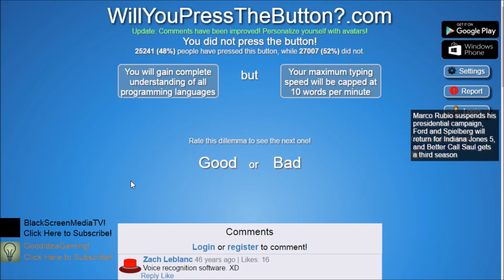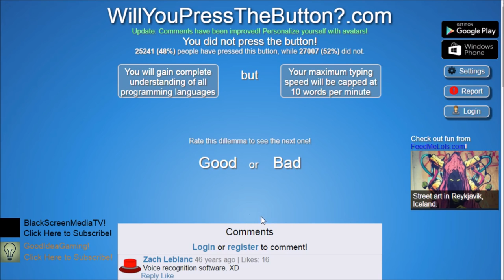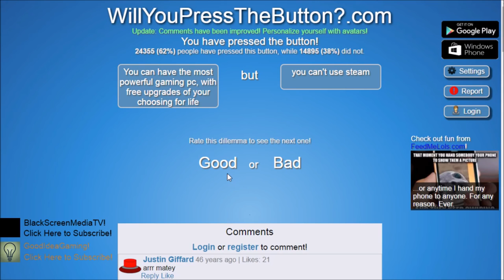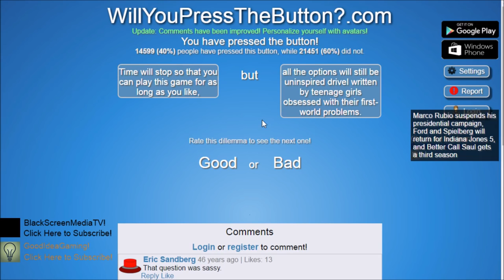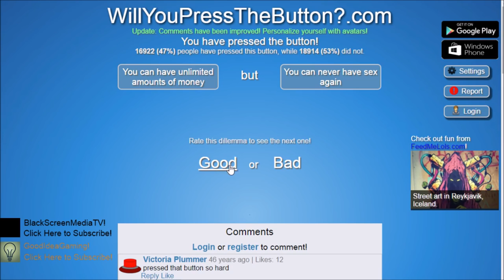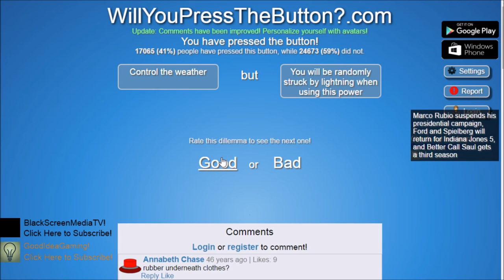096 Will you Press the Button Press the Button Part 1 Pewdiepie Fan Questions Just Kill me